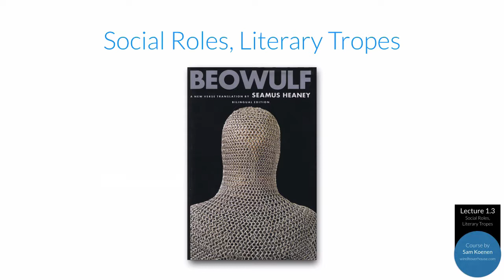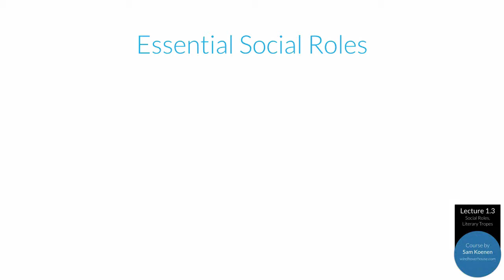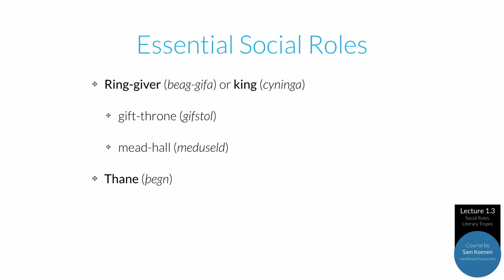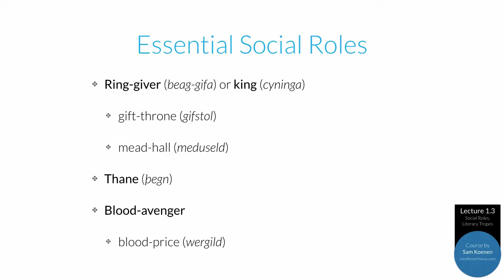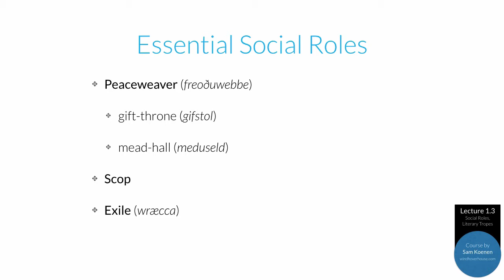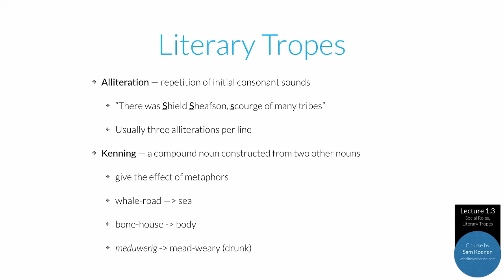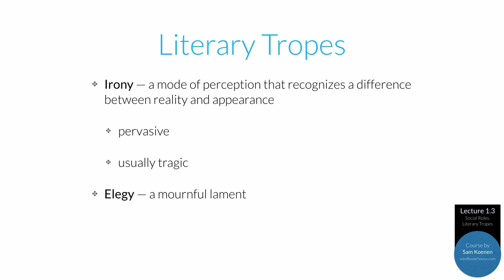I.3 - Social Roles